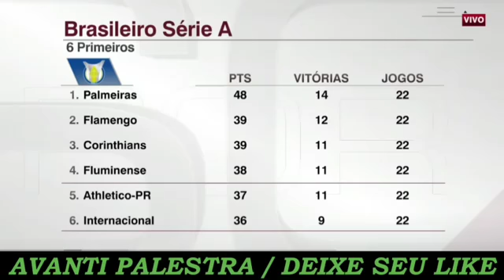RONY DO PALMEIRAS ABRE O JOGO EM ENTREVISTA EMOCIONANTE!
Notícias,imagens,gols e muitas histórias do Maior Campeão do Brasil e Tricampeão da América, você encontra aqui